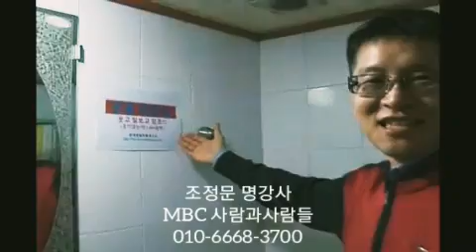명강사명강의 '조정문, MBC사람과 사람들' 방송출연 프로강사양성과정 소개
1회 : Fun경영, 웃음리더십
2회 : 웃음경영! 고객을 춤추게 한다
3회 : 고객감동! 웃음리더십
4회 : 성공의 KEY, 좋은습관 만들기

■강의분야
-4차산업혁명 : 변화와 혁신/글로벌리더
-행사기획 : 이벤트 사회진행, 파워MC 전문가
-성공스토리 : 직장인의 몸부림/불황극복 판매왕의 영업비결
-동기부여
-리더십 : 셀프리더십 등
-변화와혁신 : 자기변화/프로의 열정과 도전/
-인간관계 : 커뮤니케이션 스킬